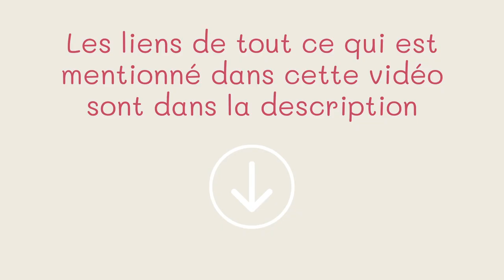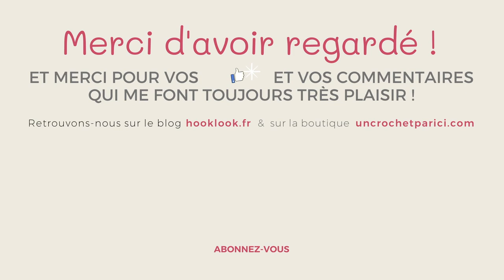4 techniques pour crocheter des brides avec des perles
Voici 4 techniques pour savoir comment insérer des perles dans un ouvrage crocheté en brides. Vous trouverez aussi sur le blog les explications écrites

Pour préparer mon dernier livre "Bijoux au crochet" j'ai cherché les meilleures techniques pour crocheter avec des perles.

La playlist "Bases du crochet" pour les débutants,

Bref tout ce qu'il faut pour apprendre le crochet et réaliser de très belles créations !